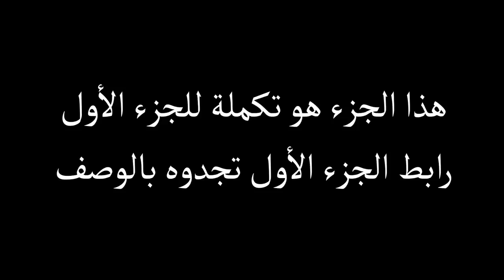رست - فجرنا قلعتهم بـ 100 صاروخ 💥 (الجزء 2) - Rust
اشتراك ولايك إذا أعجبك الفيديو ولا تنسى تفعيل الجرس لتشاهد كل جديد .. وشكراً❤.

قناتي مختصة في نشر فيديوهات عن ألعاب إطلاق النار (Shooting Games)

أنا أنشر فيديو أو فيديوهان على قناتي أسبوعياً.